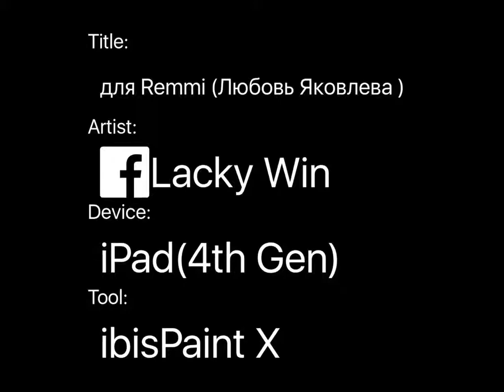для Remmi (Любовь Яковлева )